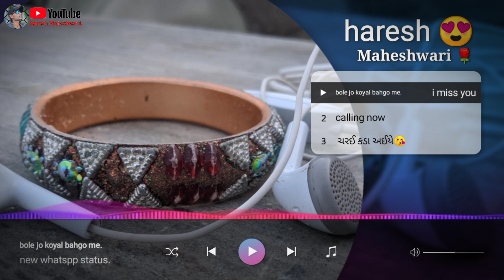haresh Maheshwari. chudi jo khan ki hatho me. kutchi whatspp status forever